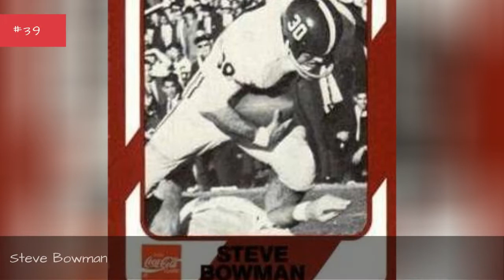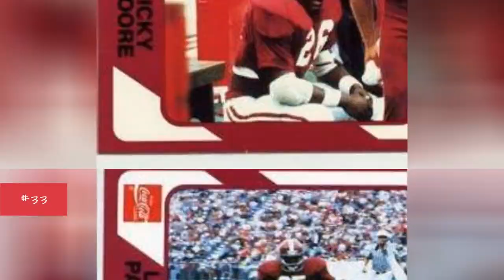The Best Alabama Crimson Tide Running Backs Of All Time 💯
College football fans, were ranking the best Alabama Crimson Tide running backs of all time. It includes every starting running backthroughout Alabama Crimson Tide history, including current running backs and past ones. This Alabama football roster has famous All-Americans, Alabama running backs in the NFL, and Crimson Tide players in the Pro Football Hall of Fame.
Featuring some of the greatest college running backs of all time, the best Alabama RBs include new and old stars likeShaun Alexander andBobby Humphrey and former Crimson Tide stars from previous years likeMark Ingram, Jr.and Derrick Henry.
Who are the greatest running backsin Alabama Crimson Tide history? Add your favorites if they'renotall on this list of University of Alabama footballplayers who have played as running back. Vote below, then head over and check out the best Alabama wide receivers ever.
...more
0:00 - Intro
0:00:08 - Jerome Ford
0:00:17 - Dee Hart
0:00:26 - Steve Bowman
0:00:35 - Tim Castille
0:00:44 - Terry Grant
0:00:53 - Chris Anderson
0:01:03 - Santonio Beard
0:01:13 - Calvin Culliver
0:01:22 - Linnie Patrick
0:01:31 - Ricky Moore
0:01:40 - Ray Hudson
0:01:49 - Ahmaad Galloway
0:01:59 - Trey Sanders
0:02:08 - Shaud Williams
0:02:18 - Johnny Davis
0:02:27 - Le'Ron McClain
0:02:37 - Brian Robinson Jr.
0:02:47 - Roy Upchurch
0:02:57 - Jalston Fowler
0:03:07 - Kenneth Darby
0:03:16 - Dennis Riddle
0:03:25 - Derrick Lassic
0:03:34 - Wilbur Jackson
0:03:44 - Major Ogilvie
0:03:54 - Siran Stacy
0:04:03 - Sherman Williams
0:04:13 - Tony Nathan
0:04:22 - Glen Coffee
0:04:31 - Johnny Musso
0:04:40 - Bo Scarbrough
0:04:49 - Bobby Humphrey
0:04:58 - Eddie Lacy
0:05:07 - Kenyan Drake
0:05:16 - Trent Richardson
0:05:26 - T. J. Yeldon
0:05:35 - Damien Harris
0:05:45 - Josh Jacobs
0:05:55 - Najee Harris
0:06:02 - Mark Ingram, Jr.
0:06:13 - Shaun Alexander
0:06:23 - Derrick Henry